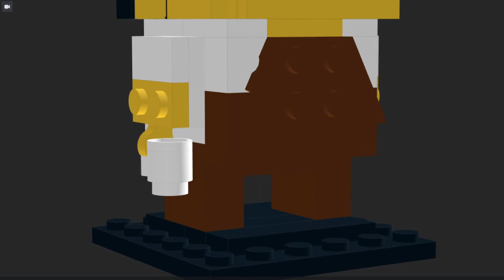Lego Barista BrickHeadz MOC